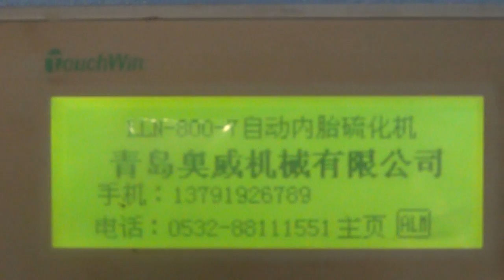motorcycle inner tube vulcanizing machine working process